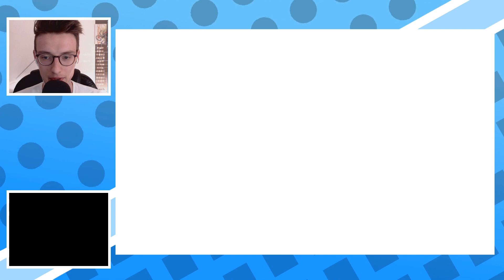FUN MOVESETS 🕹️ Pokemon Testlabor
Ein spezielles Panferno? Ein physisches Togekiss? Heute wird's ausprobiert und getestet! Überraschungen garantiert!

🕹️MOVESETS englisch

Infernape @ Focus Sash
Ability: Blaze
EVs: 252 SpA / 4 SpD / 252 Spe
Timid Nature
IVs: 0 Atk
- Flamethrower
- Focus Blast
- Grass Knot
- Nasty Plot

Togekiss @ Choice Band
Ability: Hustle
EVs: 252 HP / 252 Atk / 4 Spe
Adamant Nature
- Extreme Speed
- Aerial Ace
- Smart Strike
- Drain Punch

Tyranitar @ Weakness Policy
EVs: 252 HP / 252 SpA / 4 SpD
Modest Nature
IVs: 0 Atk
- Dark Pulse
- Fire Blast
- Ice Beam
- Thunderbolt

Skarmory @ Expert Belt
Ability: Weak Armor
EVs: 144 HP / 252 Atk / 112 Spe
Jolly Nature
- Swords Dance
- Brave Bird
- Iron Head
- Night Slash

Wailord @ Normalium Z
Ability: Water Veil
EVs: 252 HP / 252 Atk / 4 SpD
Adamant Nature
- Heavy Slam
- Liquidation
- Zen Headbutt
- Splash

Golbat @ Eviolite
Ability: Infiltrator
EVs: 252 HP / 80 SpD / 176 Spe
Impish Nature
- Super Fang
- Toxic
- Defog/Tailwind
- Roost

🕹️ ZUM SPIEL
Entwickler: Game Freak
Publisher: Nintendo/The Pokémon Company
Genre: RPG
Rechte an verwendete ausgewählte Inhalte, wie Bilder und Musik liegen bei Nintendo K.K.!